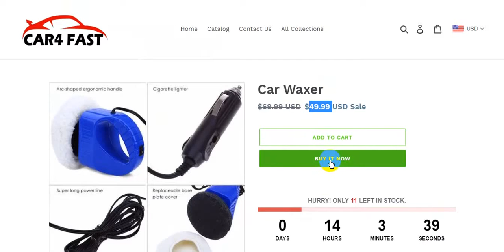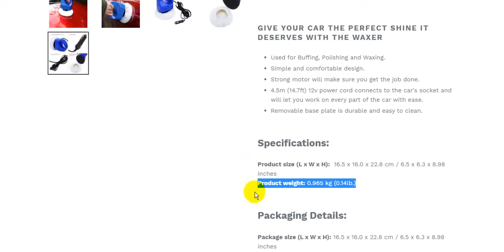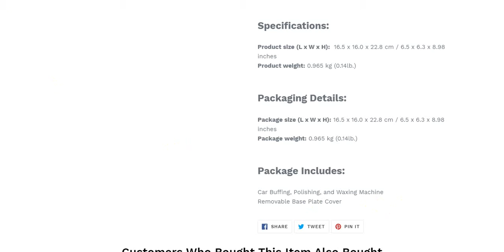Car Waxer | Cool Car Gadgets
Car Waxer
Cool Car Gadgets & Accessories | CAR4 FAST

Car Gadgets
Cool Car
Car Accessories
auto customization
Car Lighting
Car Electronics
Car Maintenance
Car Safety
Car Interior
Rear View
Mirror Accessories
Car Decoration
How To Apply Car Wax By Machine - TORQ22D - Chemical Guys

SHOULD YOU WAX CAR BY HAND OR MACHINE!

How To Polish A Car For Beginners - Car Detailing and Paint Correction!